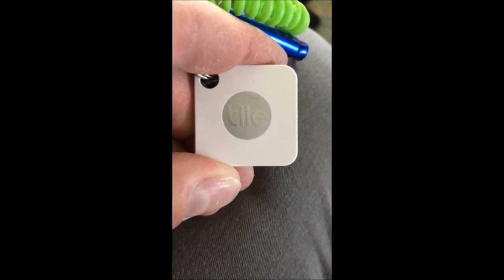Tile Mate Bluetooth Tracker (2020) - Key Finder, Phone Finder, Anything Finder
Tile Mate Bluetooth Tracker - Key Finder, Phone Finder, Anything Finder - Item Locator - Bulk Packaging - 1 Pack

• The world’s best selling Bluetooth tracker just got 25% smaller. Tile Mate easily loops onto keychains or attaches to anything you don’t want to lose so you can find it fast. Use your smartphone to make your Tile Mate ring when it’s nearby. Your Tile isn’t where you left it? You can anonymously enlist help in the Tile community. With over 5 million Tile devices sold, it is the world’s largest lost and found network
• Find Your Phone: Can't find your phone? Simply double press the button on your Tile Mate to make your phone ring even on silent! Water resistant: Up to IP57 standards. Sound : 88 decibel melody - Bluetooth Range 100 ft - Size 34mm x 34mm x 4.65mm
• See Where You Had It Last: The easy to use, free Tile app remembers the last time and place it saw your Tile, so if you left it somewhere, you’ll always know where to look
• Battery Life: Estimated one year: Accuracy is affected by various factors including physiology, location of device, and different movements
• Bulk Packaging: Comes new in non-retail, brown box with minimum literature.